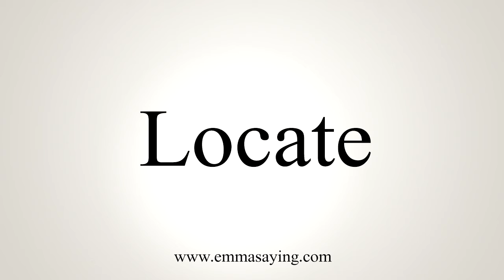How To Say Locate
Learn how to say Locate with EmmaSaying free pronunciation tutorials.